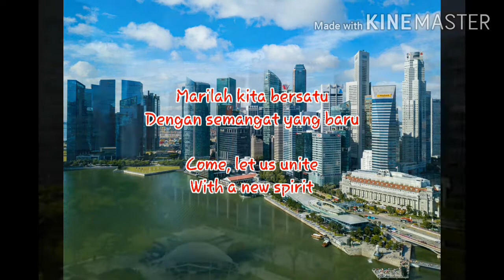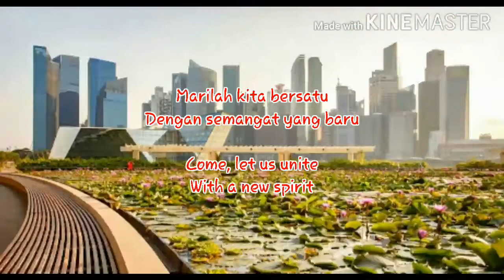National Anthem of Singapore - Majulah Singapura (Malay/English Lyrics)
This Version used in every match of Singapore